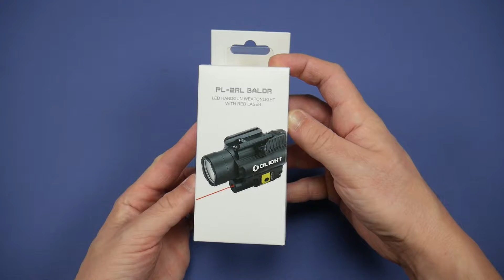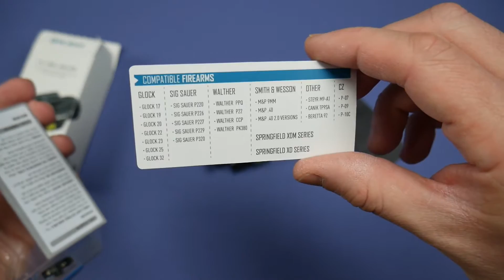Review | PL-2RL BALDR Flashlight | Olight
Review de la PL-2RL BALDR de chez Olight !

Prix : 149,00 € (environ)

Surement moins le 17 décembre 2018 :)

Une vidéo "ScarFab Production".